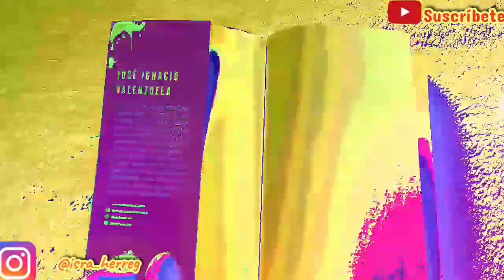El filo de tu piel - José Ignacio Valenzuela | Reseña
¡Hola! Espero que les guste y le den mucho amor.

Además pueden adquirir mi libro en la siguiente dirección: